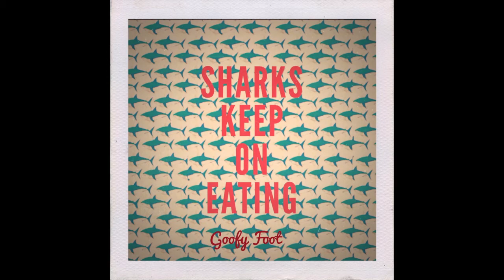Sharks Keep on Eating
GØØFY FØØT
Hip Hop/Blues flavored Indie-Pop from the sunny beaches of San Diego, California!